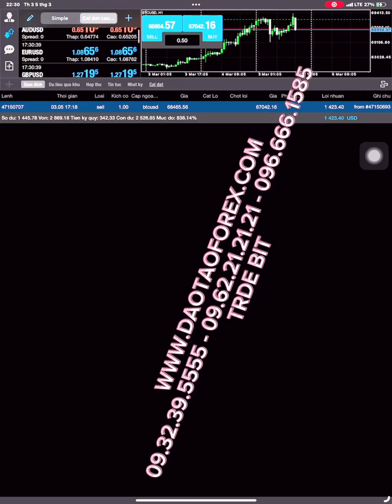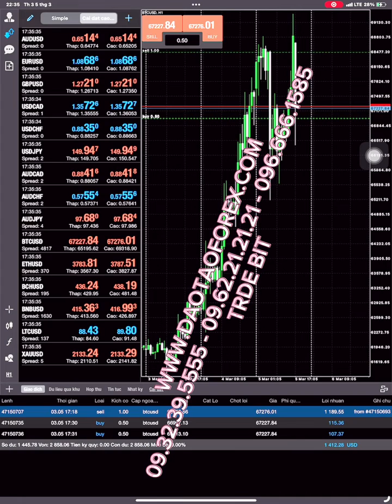HƯỚNG DẪN ĐẦU TƯ COIN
Giao dịch Forex được khó hay dễ?
Xin thưa với nhà đầu tư Forex, chẳng có gì được gọi là dẽ, cũng như chẳng có cái thứ thành công trên thị trường Forex mà nói rằng: Có được phương pháp Forex hay có kinh nghiệm giao dịch Forex, hay lôi mớ kiến thức Forex ra là có thể áp dụng thực tiễn, hay đem ra giao dịch Forex được và tạo ra lợi nhuận được ngay cả. Nếu như nhà đầu tư Forex đó, không chịu nhìn nhận đánh giá, và kiểm chứng thực tế, cùng như rèn luyện xuyên suốt để hoàn thiện bản thân, lúc đó mới có thể tồn tại và thành công được.
THỊ TRƯỜNG FOREX NƠI PHẢI CHỨNG MINH GIÁ TRỊ GIAO DỊCH CHỨ KHÔNG PHẢI NƠI KỂ CHUYỆN FOREX BẰNG MÕM
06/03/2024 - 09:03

Năm tháng rèn rua và trải qua biết bao sai lầm trên con đường giao dịch Forex của chính minh, nêu nhà đầu tư Forex đó hiểu để cò thể tạo ra giá trị thực tế trong chính giao dịch Forex của bản thân, lúc đó mới hiểu thế nào là trả giá, và dùi mài giá trị để bản thân giao dịch Forex thành công. Còn những kẻ không giao dịch Forex được, thì có chia sẻ giời, hay đem phương pháp Forex hay lôi kiến thức Forex của chính chúng ra, cũng chỉ là thứ giá trị ảo, không có vẫn dụng được trên thị trường Forex mà thôi.

Thành công hay không không phải ở lời nói, tất cả được phản ánh bằng thực lực và phải có giá trị để bất cứ một ai cũng có thể đánh giá hay kiểm chứng được điều mà người thanh công trên thị trường Forex nói với chúng ta. Còn cái sự thành công mồm mõm, thì chí có lợi nói, chứ những kẻ này thành công bằng lời nói, chúng lôi đâu ra được giá trị dẫn chứng hay chứng minh thực tế cho công đồng cùng mọi nhà đầu tư Forex đánh giá thực tế.

Chia sẻ giao dịch Forex từ Trần Quốc Minh, đều là những cơ sở thực tế từ chính những giao dịch Forex live, mà chính thầy Trần Quốc Minh trực tiếp giao dịch Forex live, để tao2n thể học viên theo học Forex, cũng như thực tế mọi nhà đầu tư Forex có thể đánh giá, hay kiểm chứng thực tế những giá trị giao dịch Forex trên thị trường.

Và thực tế chẳng có gì tự nhiện mà có thể thành công, hay tạo ra giá trị, cũng như để có được những kỹ năng giao dịch Forex từ thành Trần Quốc Minh ra chia sẻ Forex với nhà đầu tư, đêu là cả quá trình khổ luyện để có được, chứ không có chuyện tự nhiên hay là ngồi i trên thị trường Forex là có thể áp dụng được thực tiễn được cả.
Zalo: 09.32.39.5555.